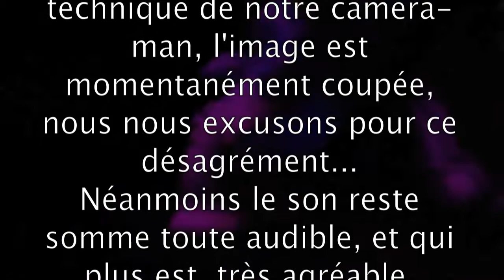Epreuve Musique TDA 2016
Thème : Envie d'ailleurs et d'autre fois
Place: Deuxième